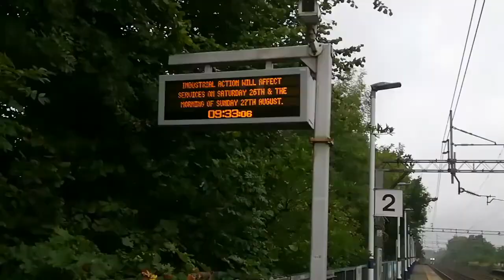Saturday morning enginners!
Filmed at Northenden and
Levenshulme
Sat 26/08/23.